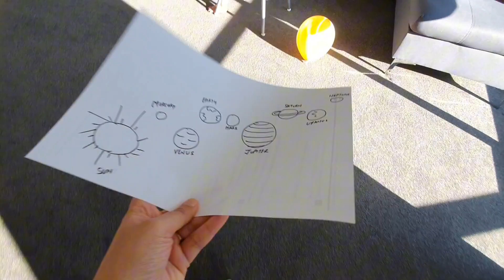Daily Vlog #42 | Sunday vibes